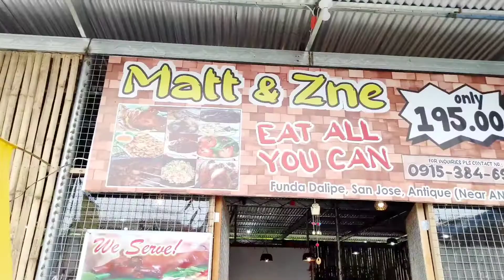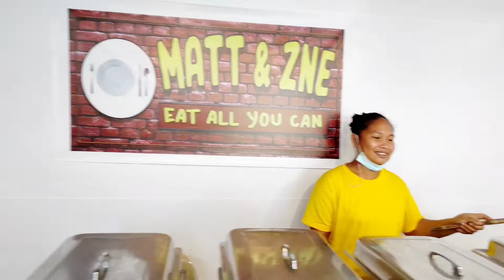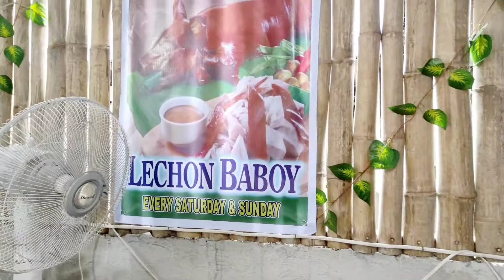ANTIQUE-EAT ALL YOU CAN